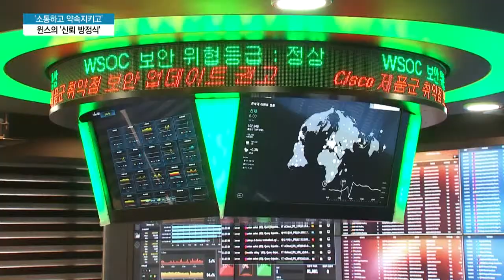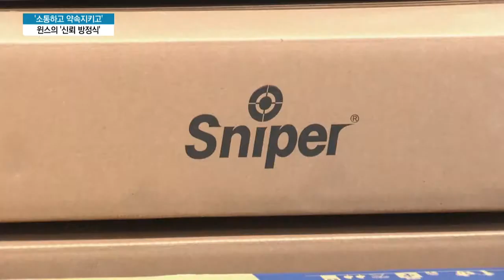'소통하고 약속지키고'...윈스의 '신뢰 방정식' / 머니투데이방송 (뉴스)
03/25 이슈&뷰11

네트워크 보안 산업은 특히 '신뢰'가 생명인 분야인데요. 각종 공시와 투자설명회를 통해 꾸준히 투자자와 소통하고, 약속을 꼭 지켜내 호평을 받는 기업이 있습니다. 이대호 기자가 보도합니다.